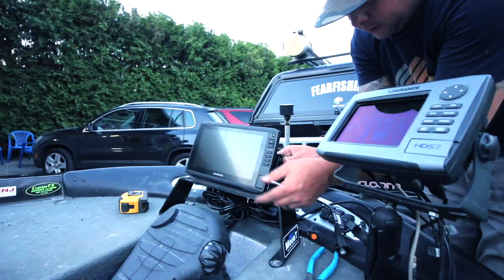TOURNAMENT TIME~ We are on a roll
The Quinte Bassmasters for the second year in a row have done something a little different. A silver bass tournament out of trenton Ontario. The hardest part of the day is trying to cull because you just catch so many. Get out and find some silver bass and find out why you should join a bass club near you.

Original Opening Music by @BrianBrackenMusic